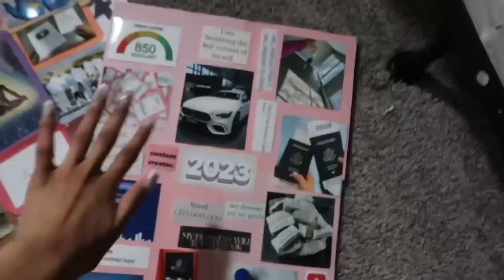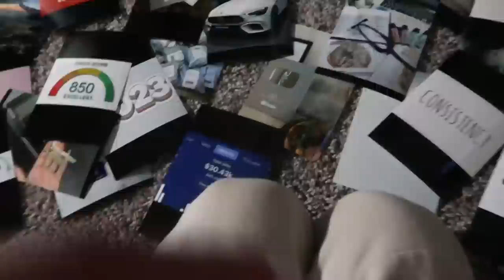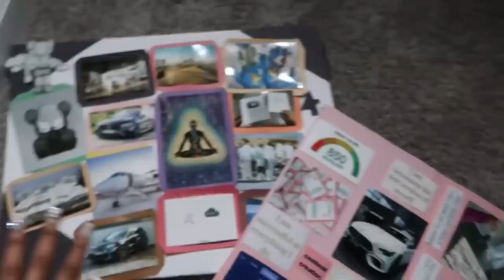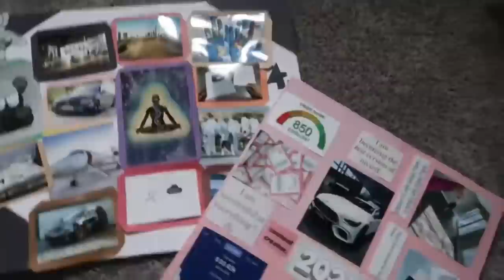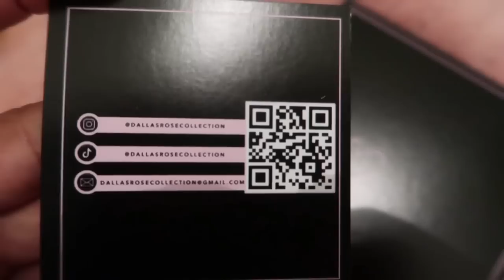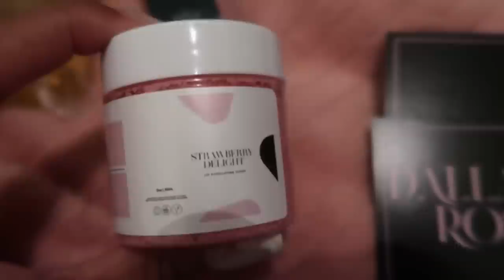VLOGMAS WEEK 4 | vision boards + last min shopping + spend christmas with me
FAQ
Age? 19